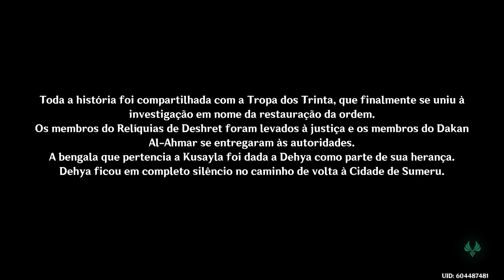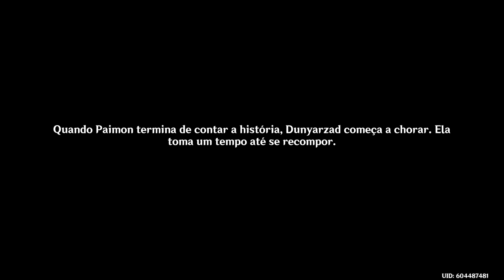💎Genshin Impact #666 - Sangue de Leoa #3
Hoje estamos, continuando a game play de Genshin Impact, encerrando a história lendária da Dehya.